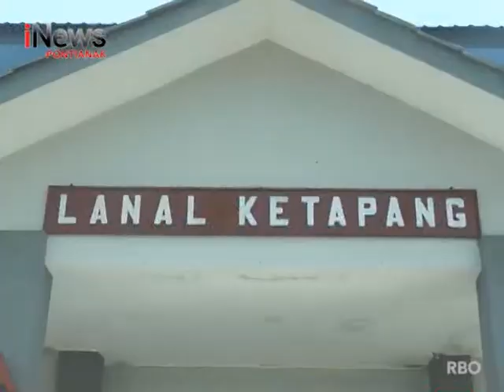Danlantamal XII Pontianak Tinjau Markas Lanal Ketapang - iNews Kalbar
Program : iNews Kalbar
Lokasi : Kabupaten Ketapang
Tanggal Tayang : 21 Januari 2021